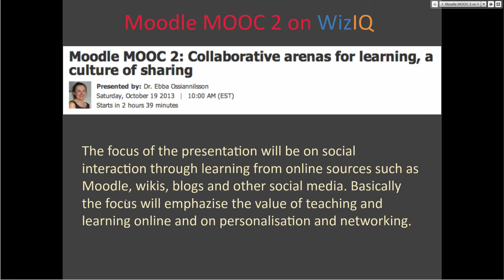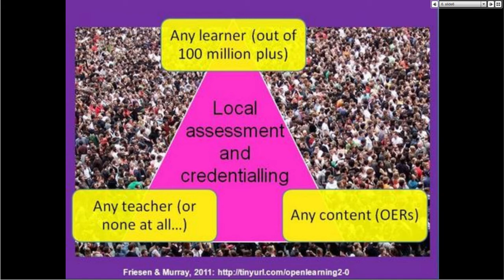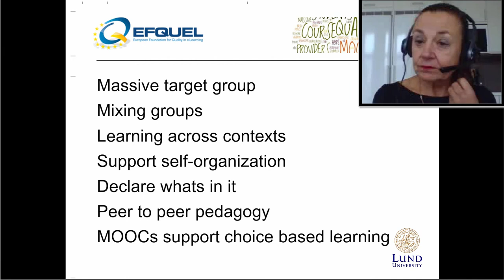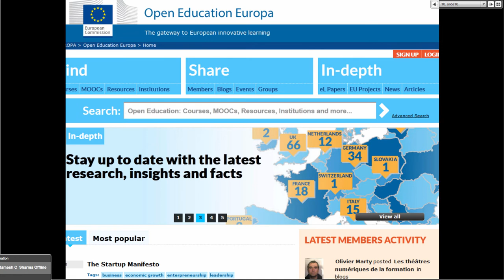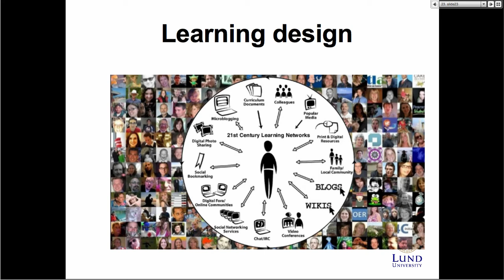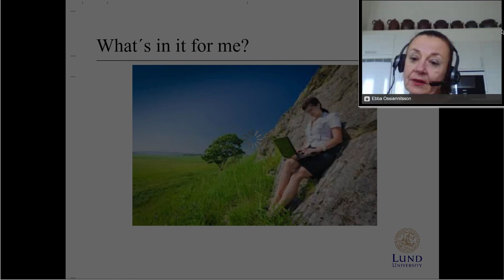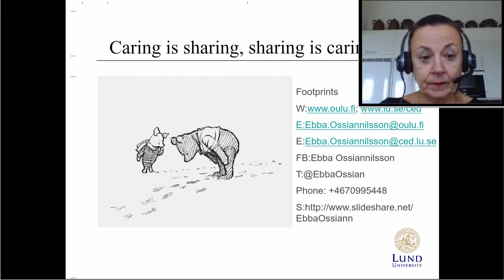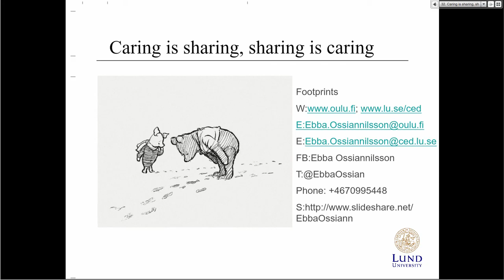Collaborative Arenas for Learning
Moodle MOOC 2: Collaborative arenas for learning, a culture of sharing with Dr. Ebba Ossiannilsson for Moodlel MOOC 2 on WizIQ

The focus of the presentation will be on social interaction through learning from online sources such as Moodle, wikis, blogs and other social media. Basically the focus will emphazise the value of teaching and learning online and on personalisation and networking.